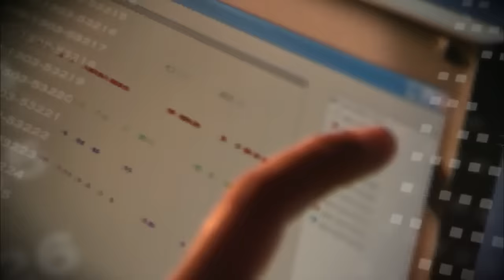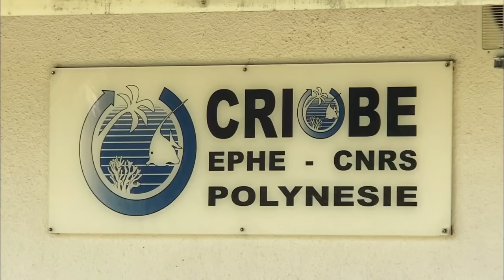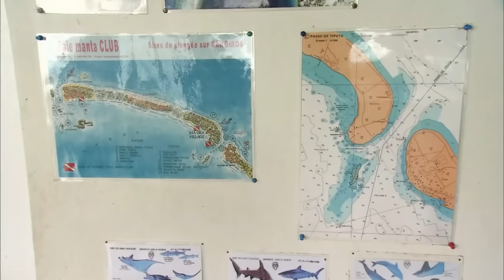Our Oceans - Unlocking the Secrets of the Underwater | Free Documentary Nature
Adventure Ocean Quest - All Episodes | Ocean Documentary

Episode 1: Shark Paradise of Polynesia                  - 00:00:00
Episode 2: The Giants of Rurutu                               - 00:51:08
Episode 3: Fragile Mediterranean                             - 01:41:16
Episode 4: 24 Hours on the Reef                              - 02:31:33
Episode 5: The Great White Sharks of Guadalupe - 03:31:54

One of the great challenges we face in exploring the oceans is to get close to marine life without disturbing it. Enter freediver Frederic Buyle, whose noiseless diving lets him approach even shy animals. Buyle, who can descend 50 meters in a single breath and stay there for up to four minutes, teams up with underwater cameraman Christian Petron. Whether in Polynesia, Mexico, or the Mediterranean, they work closely with scientists and locals to find answers to the mysteries of our oceans.

Weird and wonderful stories about nature, wildlife, culture, people, places, customs, and history from everywhere.